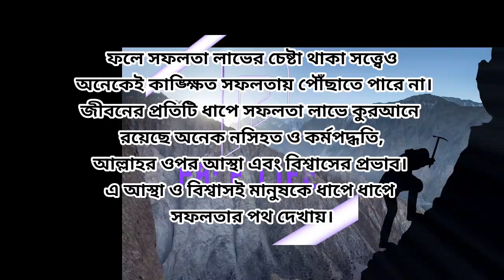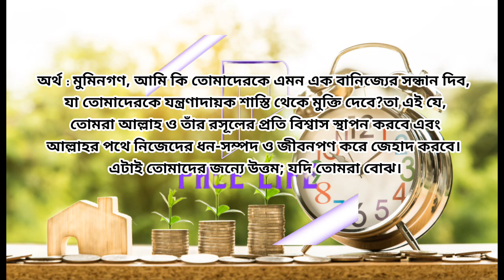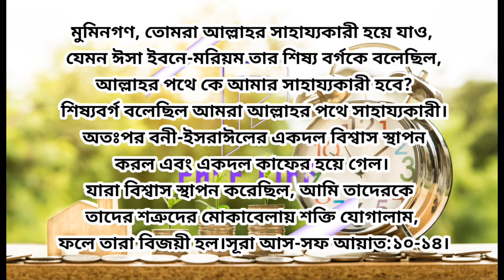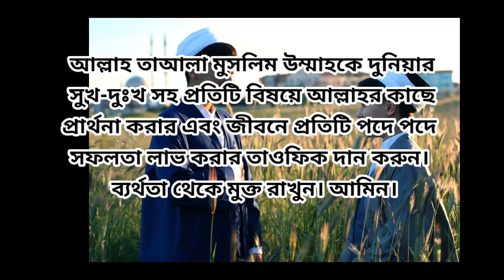প্রত্যেক কাজ সফল হওয়ার দোয়াdua for success in everything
যে দোয়া পড়লে সকল কাজে সফলতা অর্জন করা যায়
সূরা বনী ইসরাঈল আয়াত  ৮০